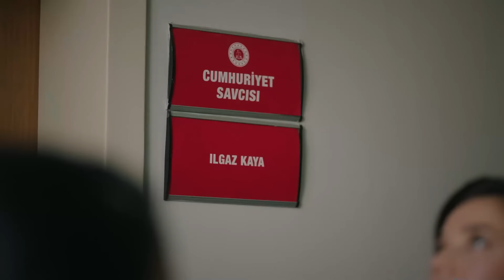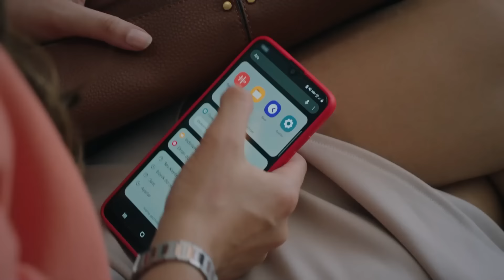Ceylin ve Ilgaz'ın İlk Karşılaşması - Yargı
Ceylin ve Ilgaz tanıştı. AVUKAT HANIM
VE SAVCI BEY!

OYUNCULAR
Ceylin: Pınar Deniz
Ilgaz: Kaan Urgancıoğlu
Eren: Uğur Arslan
Yekta: Uğur Polat
Çınar: Arda Anarat
Defne: Beren Nur Karadiş
Gül: Zeyno Eracar
Parla: Zeynep Atılgan
Aylin: Pınar Çağlar Gençtürk
Osman: Onur Özaydın

Yapım: Ay Yapım
Yapımcı: Kerem Çatay
İdari Yapımcı: Suzan Güverte
Yönetmen: Ali Bilgin
2. Yönetmen: Beste Sultan Kasapoğulları
Senaryo: Sema Ergenekon